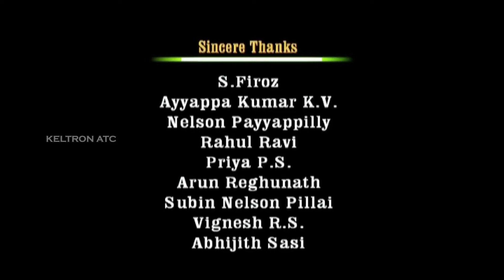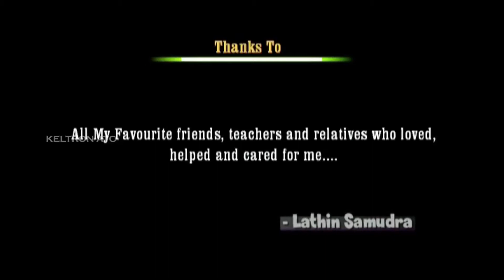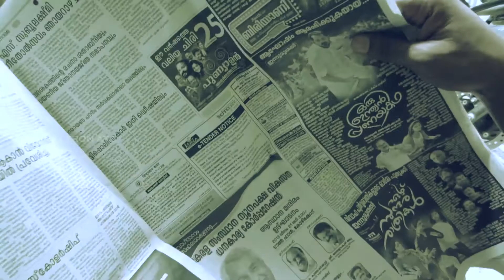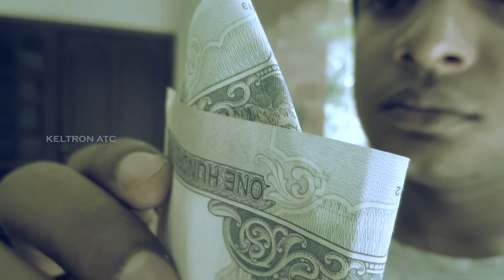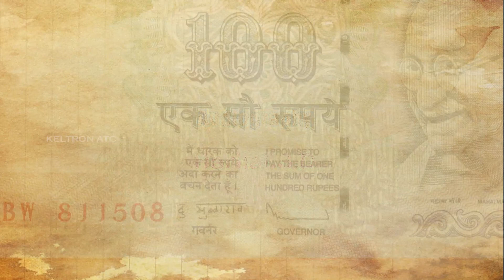Pocket Money - malayalam short film 2014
Latest Malayalam Short Film "POCKET MONEY"
Created by the students of Keltron Advanced Training Centre, Trivandrum

Credits
Editing & Direction - Lathin Samudra
Cast - Lathin Samudra, Anand Narayanan
Producer - Pushparajan
DOP & Script - Midhun Raj
Storyboard - Deepu Bhasi
Titles - Sivi Nair
Audiography - Harilal S D
Sound Effects - Kannan Mettukada, Sabu
Studio - Fx Frame Factory
Concept &Tech Guidance - Vignesh R S
Production Controller - Nelson Payyappilly
Voice Over - Priya P S, Vignesh R S, Vyshak